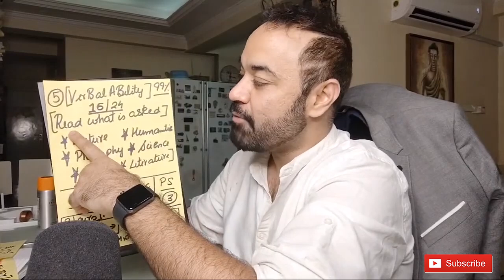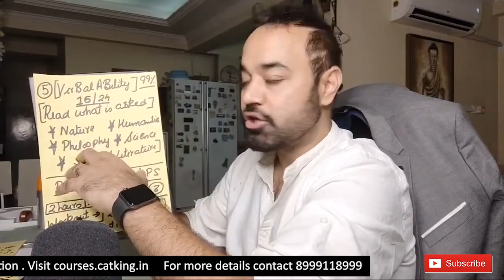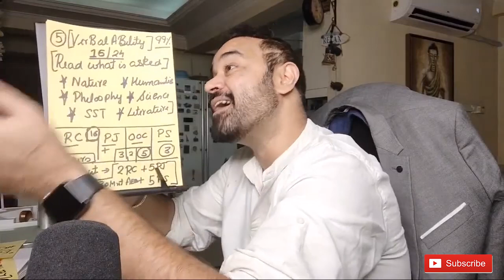CAT VARC Preparation | Hacks to Score 99%ile in Verbal Ability | Paper Pattern | Important Topics